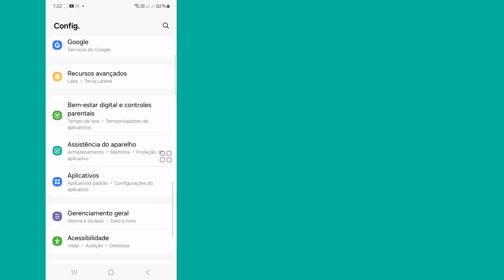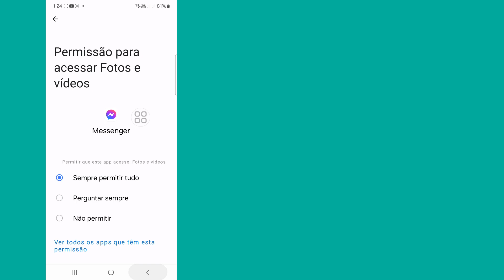Solucionar el problema de que Messenger no puede enviar mensajes | No se pudo enviar el mensaje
En este video,le mostraré cómo solucionar el problema de que Messenger no puede enviar mensajes | Le mostrará el proceso más sencillo para no poder enviar un mensaje

Así que sigue viendo el vídeo completo sin omitirlo para aprender 2. Solucionar el problema de que Messenger no puede enviar mensajes

Messenger Mensaje no se pudo enviar